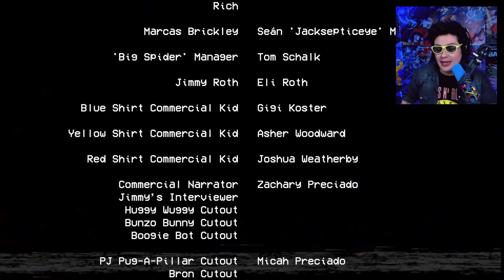POPPY PLAYTIME 2 FINAL TERRORIFICO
► ¡Sígueme!